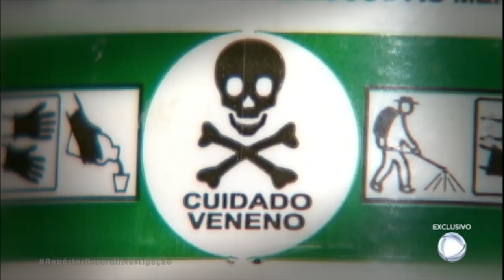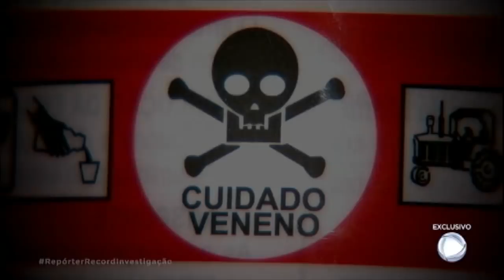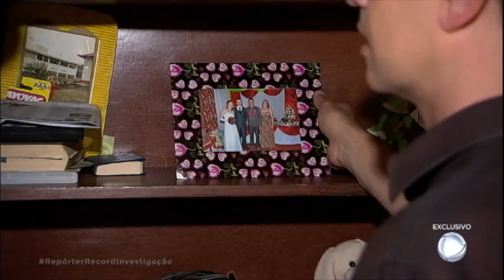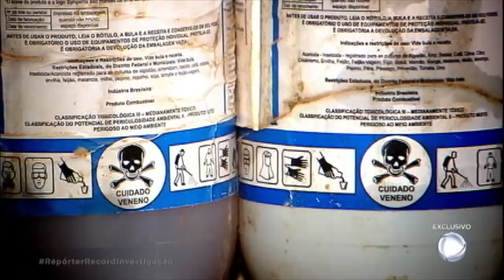Pesquisas comprovam que agrotóxicos causam depressão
A pesquisadora Larissa Bombardi explica que o uso ou exposição ao agrotóxico pode alterar os níveis de serotonina, substância responsável pela sensação de felicidade, causando depressão.